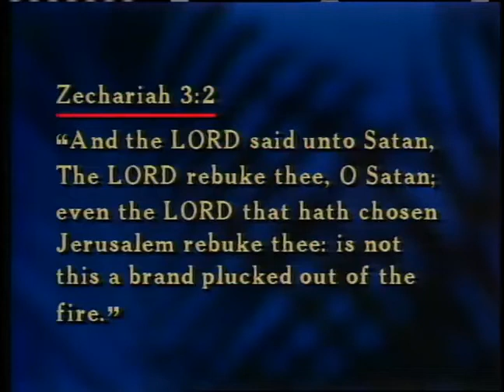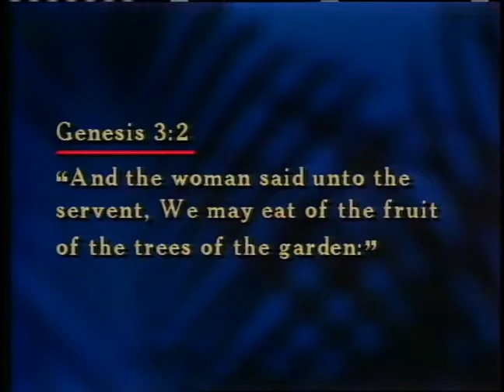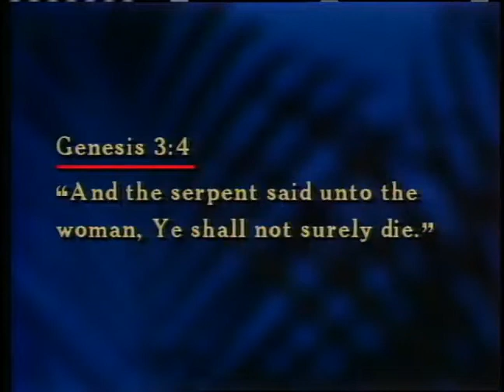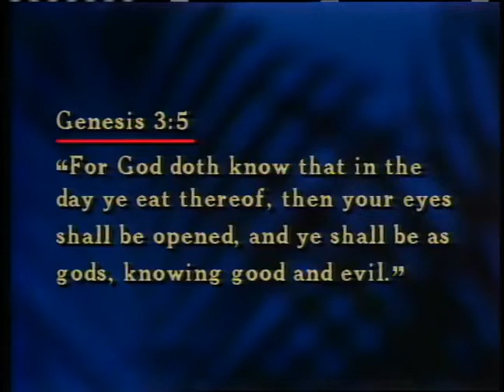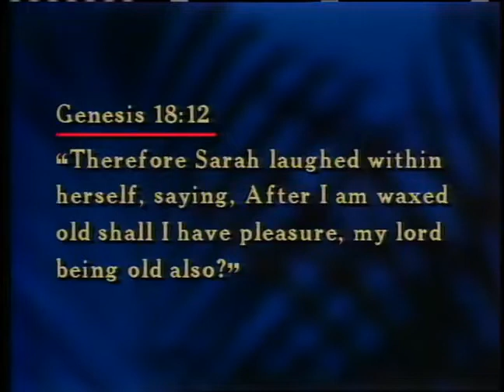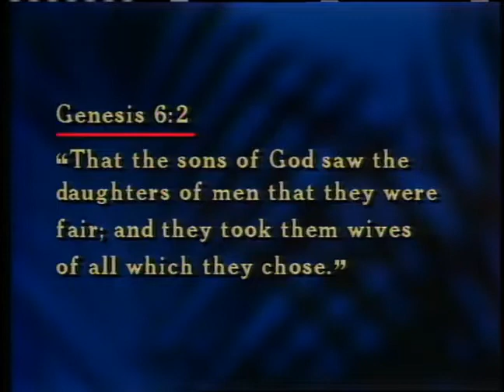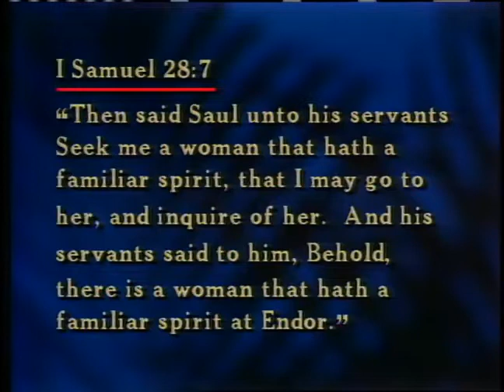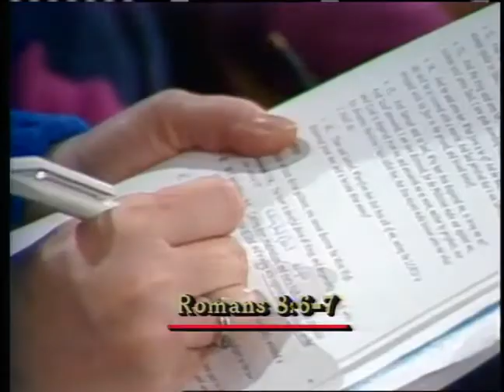The Most High: Seeing the Almighty 24: Obstructions to Knowing the Most High ~ Dr. Lester Sumrall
This is part twenty-four of a twenty-four part teaching series by Dr. Lester Sumrall, in which he shows how the Bible reveals the characteristics of God's almighty, all-knowing, all-present, unchanging magnificence and Love for mankind.
Download Brother Sumrall's study guide for "The Most High: Seeing the Almighty" teaching series